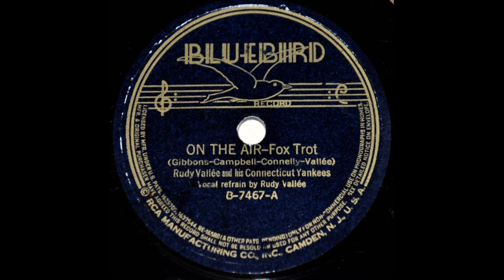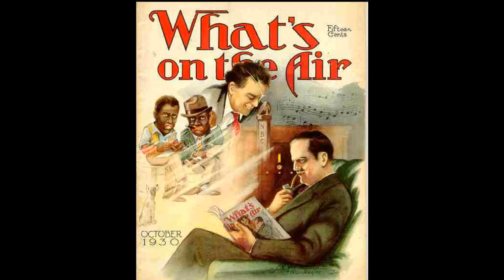On The Air - Rudy Vallée 1933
Before TV, before the internet, radio brought the world into our living rooms. We would set around the radio and be entertained and informed. It was, in a way, a loss of innocence when TV was introduced. Even though the golden days of radio are gone, we can still enjoy through records and recorded transcriptions those memories.

Rudy Vallée and his Connecticut Yankees on Bluebird B-7406